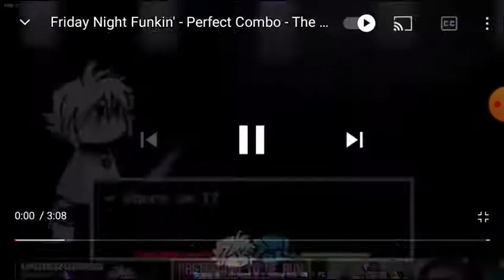x event part 1